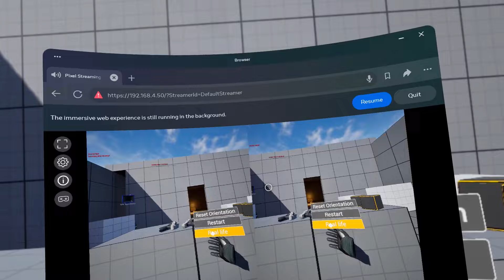Unreal Engine 5.5 - WebXR Pixel Streaming Latest Update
In which I also discover the new VR Template pistols are basically Nerf blasters.